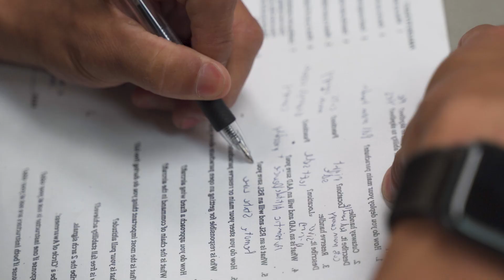Tactical Air Operations & Skydive San Diego Highlight Video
A short highlight video of something epic to come in Season 2 of The Journey.

Thanks to Tac Air Ops and Skydive San Diego!

*This video is for general educational and informational purposes only. What you do with this information is your responsibility. We encourage you to seek out professional instruction. Nothing replaces in-person training with a qualified professional to ensure you learn properly and train safely.